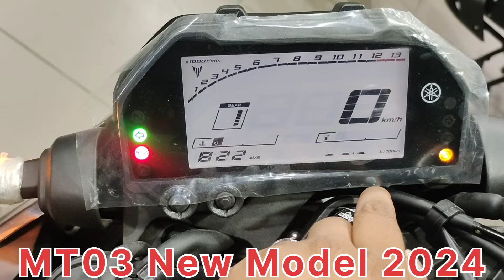Yamaha MT03 2024 new Model Launched In India @bikerqueen12